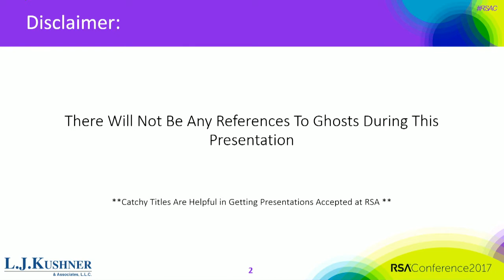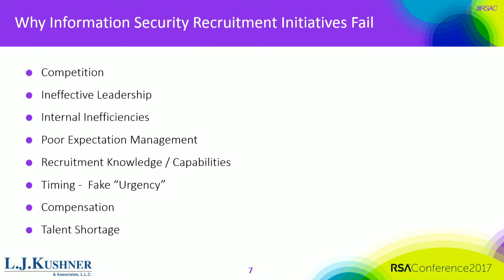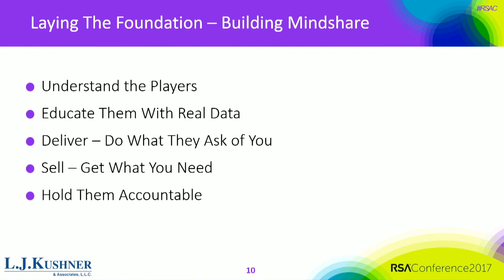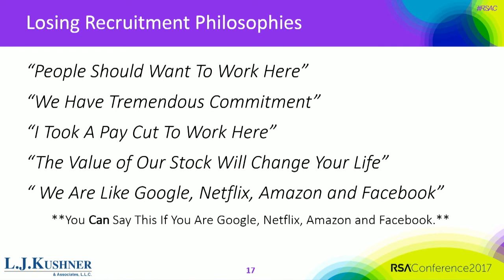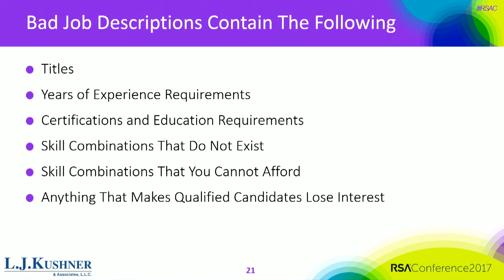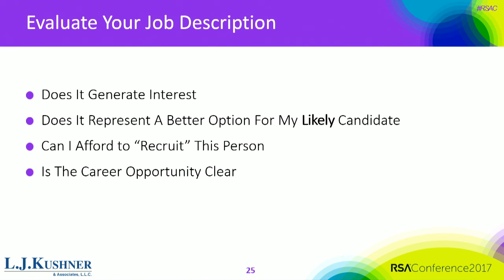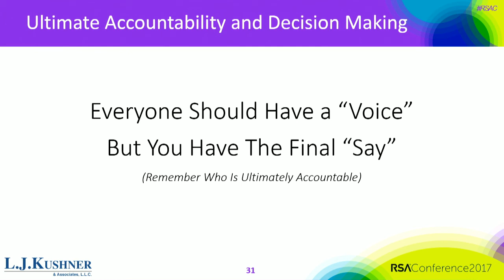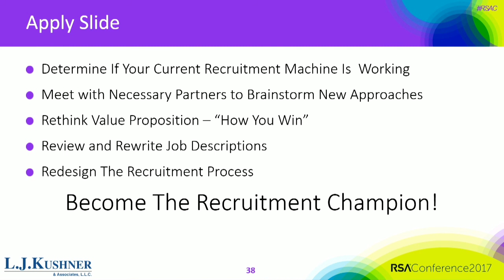Catching Ghosts: Smart Strategies for Successful Recruitment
Lee Kushner, President, L.J. Kushner & Associates, LLC

Infosec talent is in short supply and in high demand.  The session will share  successful strategies and methodologies that will enable attendees to become effective recruiters and team builders.